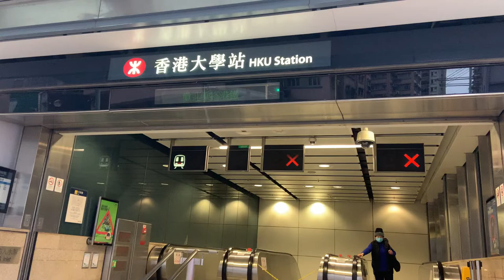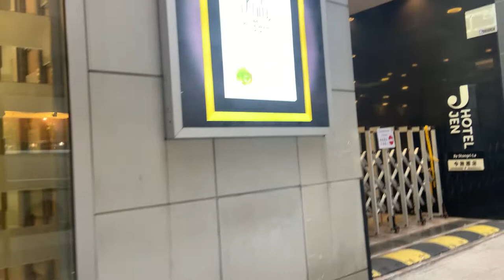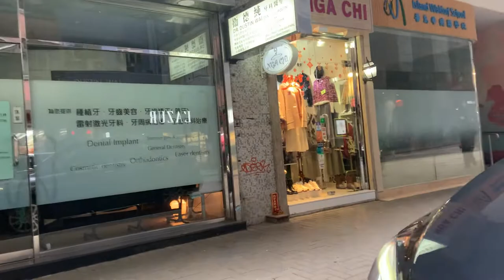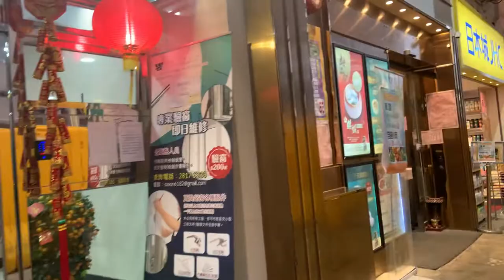Walking around HKU ( Hongkong University )